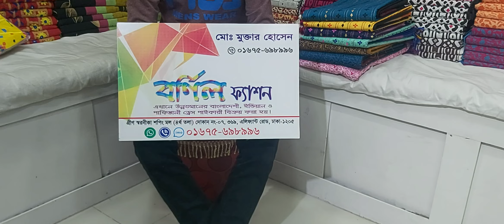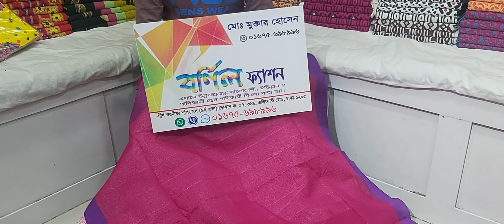পাইকারি দামে কিনুন তাত সিকোয়েন্স থ্রি পিচ /tat dress